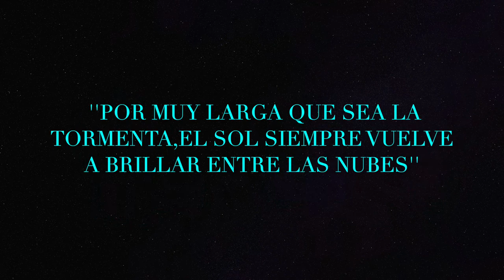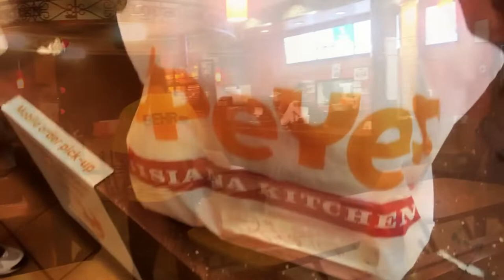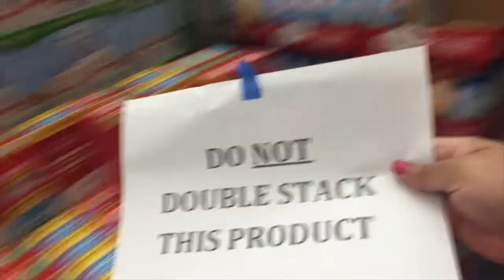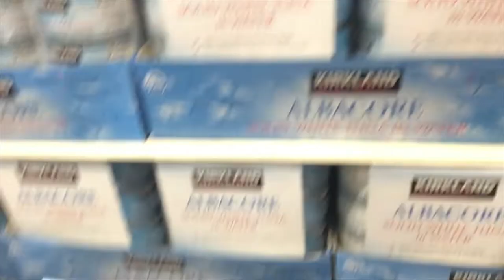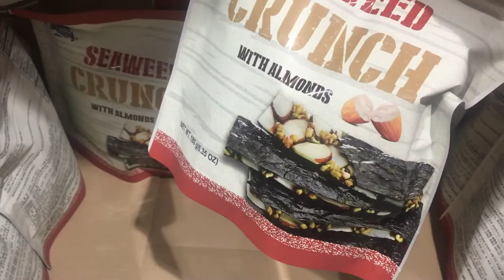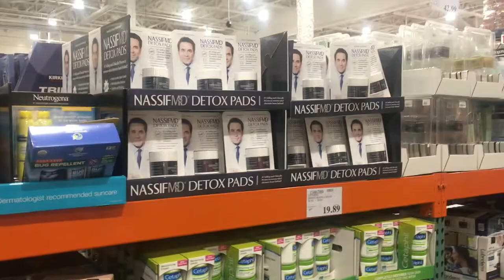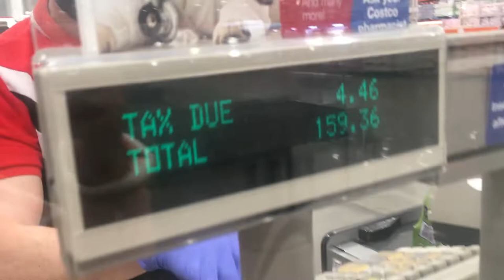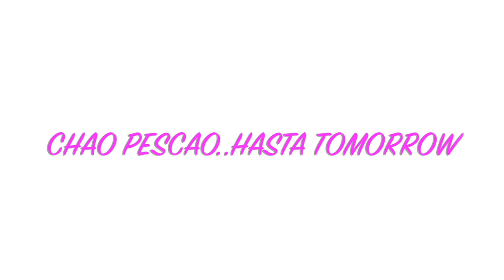NO PUEDE SER😰 Me quieren ROBAR EL CARRO🔥🤦🏽‍♀️EN TOQUE DE QUEDA Y,SIN COMIDA😩